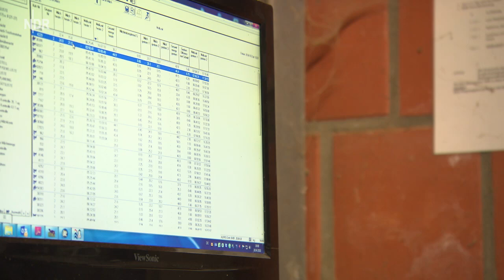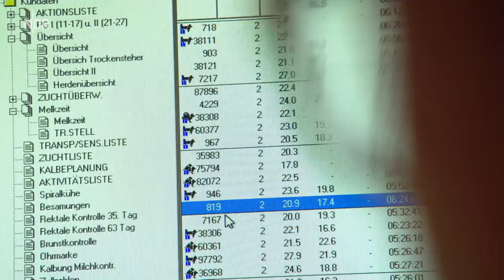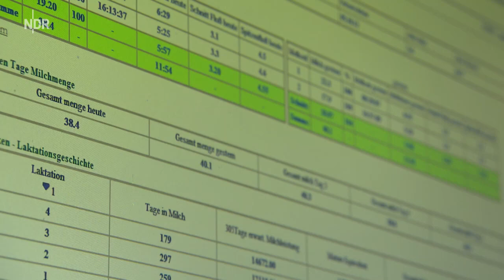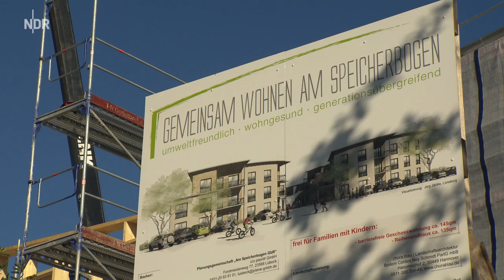Altes neu entdecken: Handarbeit, Arbeitspferde und natürliche Baustoffe | die nordstory | NDR Doku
Die nordstory begleitet Menschen in Niedersachsen, die altes Wissen nutzen und damit besonders zukunftsfähig sein wollen. Handarbeit statt Maschineneinsatz, Arbeitspferde statt Schwerlastfahrzeuge, natürliche Baustoffe statt moderner chemischer Verbindungen: was veraltet erscheint, wird in bestimmten Bereichen wieder modern.

Karsten Wüstefeld aus Kreiensen macht Waldarbeit mit ein bis zwei Pferdestärken und hat volle Auftragsbücher. Pferde als Forstarbeiter sind für ihn weder Folklore noch ökologische Nische, sondern praktisch, effektiv, waldschonend und wirtschaftlich.

Denn der Percheron-Wallach Arno braucht keine Wege oder Rückegassen. Er ist total flexibel, wenn er in aller Ruhe Baumstämme aus dem Wald zieht. Im Stadtforst Bad Pyrmont sind Karsten Wüstefeld und seine Pferde das erste Mal im Einsatz. Förster Philipp Klapper probiert am Königsberg, ob Pferd statt Maschine in seinem Wald eine Zukunft haben.

Der Architekt Dirk Scharmer baut Häuser aus Holz, Strohballen und Lehm. Sein aktuelles Projekt Am Speicherbogen in Lüneburg ist sein umfangreichstes und in ganz Norddeutschland das bisher größte seiner Art: Dort entstehen zwei strohgedämmte Mehrfamilienhäuser. Die Gebäude sollen durch die Verwendung von natürlichen Materialien wie Holz, Lehm und Stroh eine herausragende Umweltbilanz haben.

Kühe, die auf der Weide stehen und auch dort gemolken werden, das war früher normal. Heute ist das eine absolute Ausnahme, denn diese Art der Viehhaltung macht Arbeit und kostet Zeit und Geld. Die Kühe müssen auf die Weide getrieben und zum Melken wieder hereingeholt werden. Und Milchkühe, die sich bewegen, geben weniger Milch als Stalltiere, wissen die Jungbauern Frieda und Theo Degener. Zweimal am Tag fahren sie zum Melken auf die Weide und bringen die noch warme Milch mit dem Trecker auf den Hof. Das ergibt einen Ausnahmekäse, der seinen Weg bis in die Sterneküchen findet.

Auf das Experiment Weidemilch will sich auch Jan-Dierk Harbers aus Butjadingen einlassen. Seine 400 Milchkühe dürfen das erste Mal seit 20 Jahren wieder aus dem Stall.